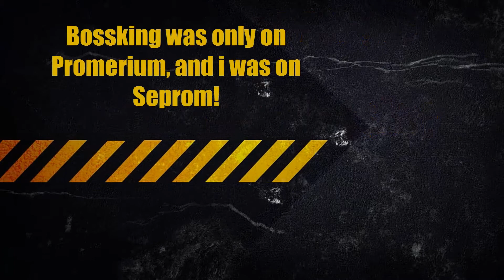Darkorbit Θн•м¥•ġσ∂•Ị•ΛM•ġσ∂ vs †•BOSSKING•†is•†ŞĂÐ†